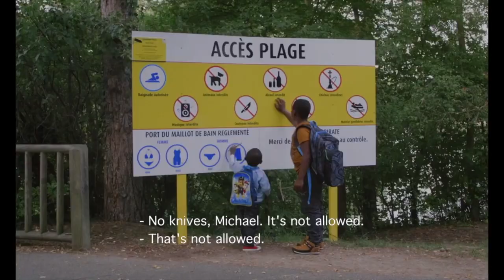Treasure Island Trailer - Open City Documentary Festival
Set over the course of one long, hazy summer, Treasure Island is a sundrenched portrait of a private beach and water park in the socially disadvantaged suburbs of Paris. Guillaume Brac’s languorous camera drifts freely through the park’s beaches, lakes and trails, encountering an eclectic cast of characters: mischievous youngsters breaking into forbidden areas, Uber drivers catching a few hours of sun before the night shift, and teenage employees slacking off to flirt with customers. However, the tensions and pressures of city life never feel too far away and another, harsher world awaits beyond the park’s walls, when the summer ends.